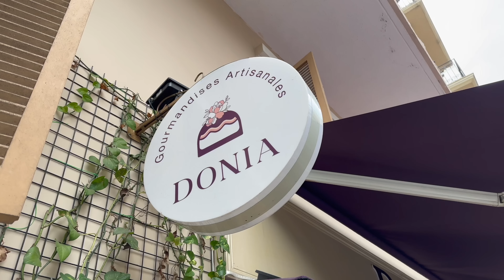A Mouthwatering Molten Chocolate Cake & Refreshing Healthy Frozen Yogurt (Donia Pastry)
Location
Donia